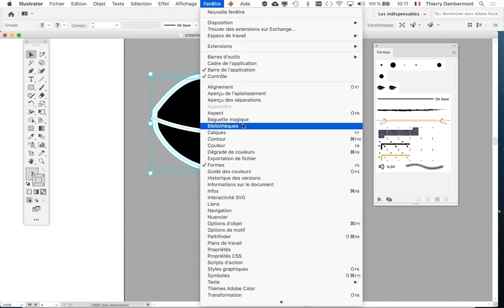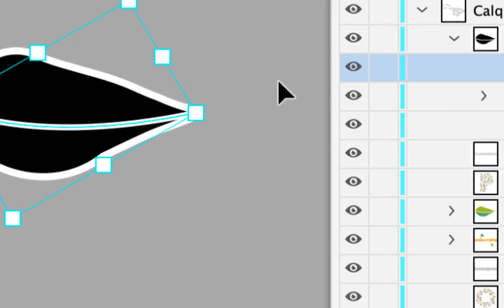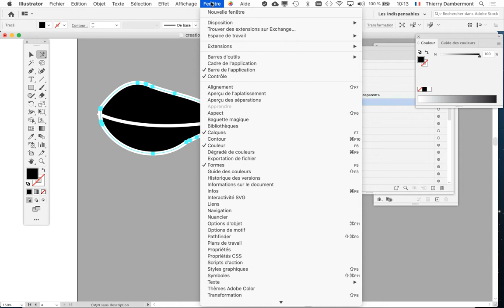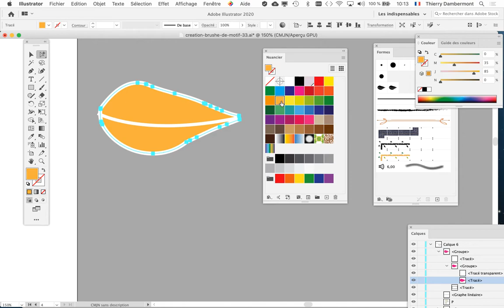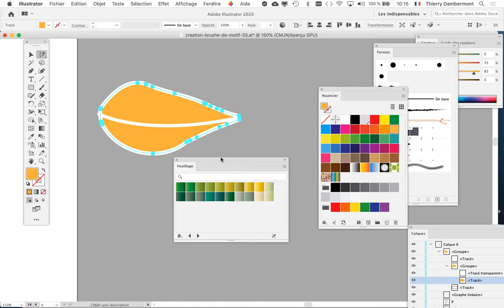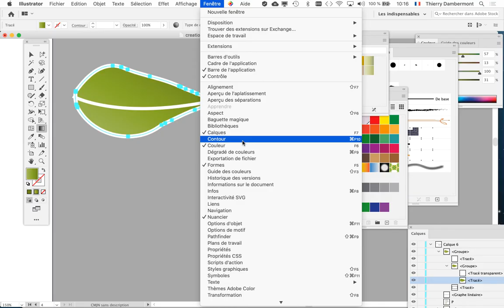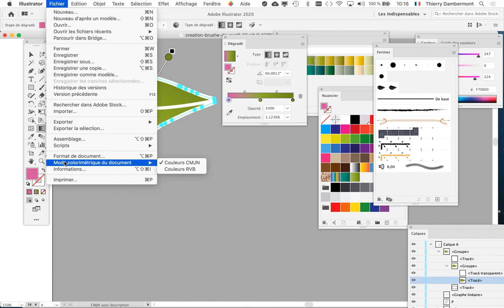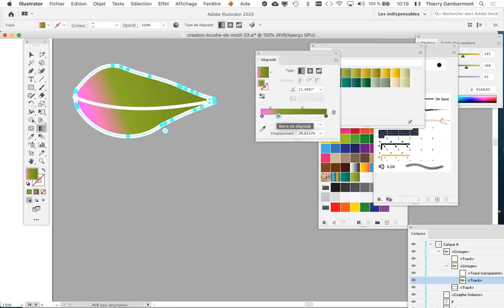suite 3 brushes de motifs part 03